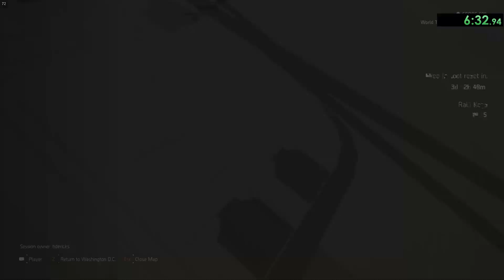TU6 8:33 IOG Clan Raid Speed Run (Bleed POV)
Not the cleanest on my end, but overall a good run.  And more importantly I ran something other than TIP.